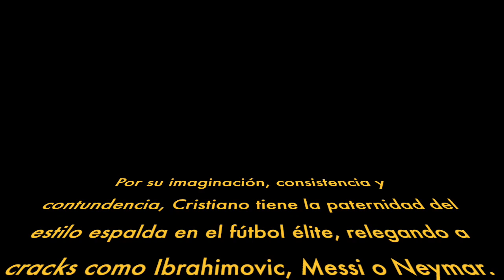CRISTIANO RONALDO, el fútbol CONTRA NATURA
CRISTIANO RONALDO, el fútbol de ESPALDAS